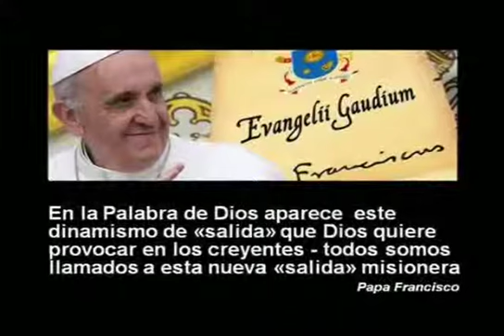1. La Iglesia Es Misionera